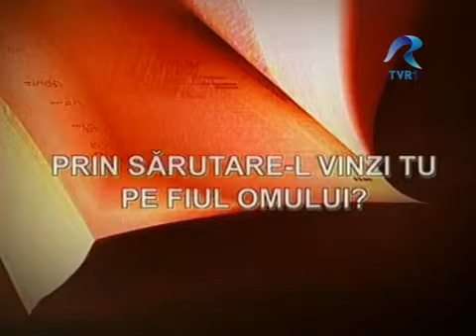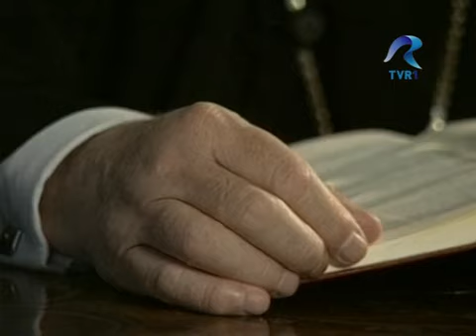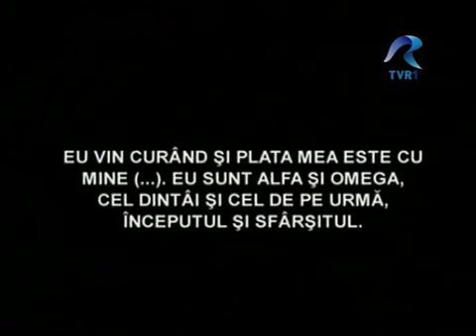Ce se întelege prin „Drumul Crucii”? Mitr. Bartolomeu Anania, imagini rare cu „Leul Ardealului”.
Filmul a fost difuzat în emisiunea Universul Credinţei, TVR 1, în anul 2004.
Redactor: Rafael Udrişte

Sursa:  Istorie Religie Civilizatii TVR Romania